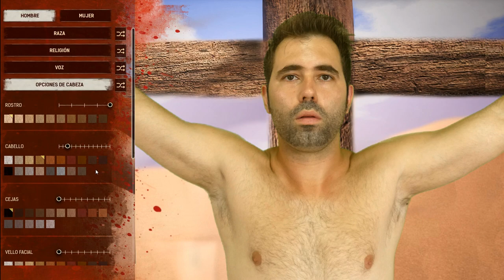CONAN EXILES // TRAILER PELÍCULA (Live Action)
Espero que disfruten del trailer de la película de conan exiles. Es algo nuevo que estamos haciendo con muchísimas ganas e ilusión. Pronto veremos el cortometraje completo!

IP Servidor Conan PC: 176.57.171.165:28100

Espero veros por el canal